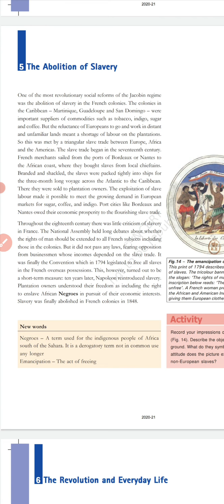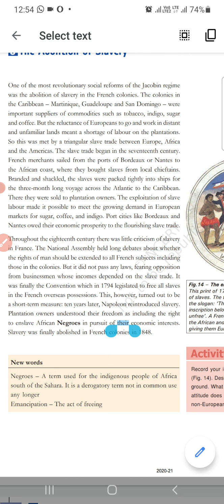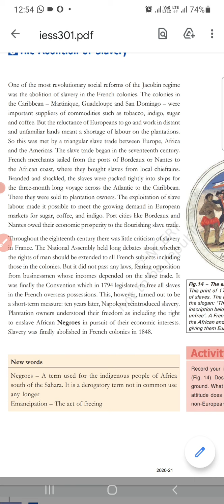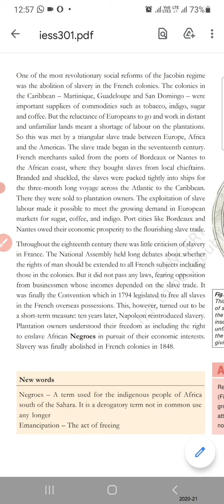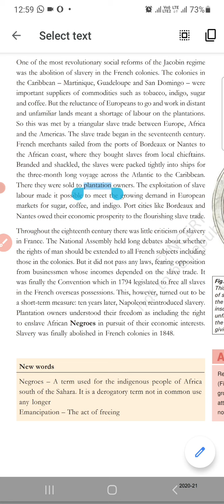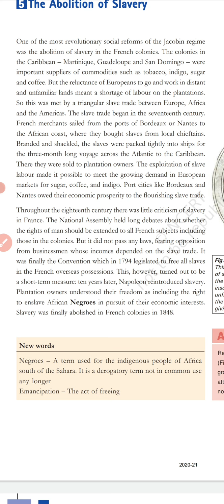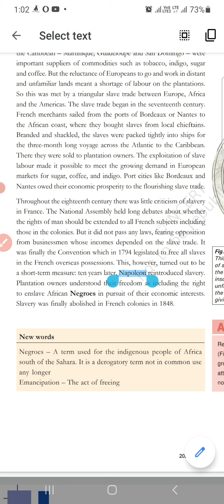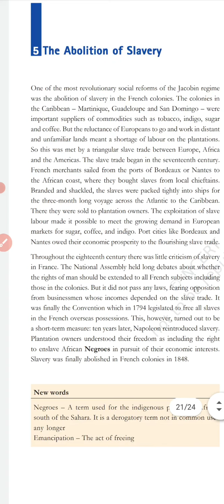class 9A,history chapter1(The French revolution-10)